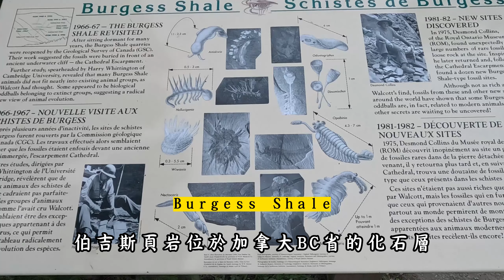【幽鶴國家公園Yoho National Park VLOG－ Emerald Lake翡翠湖 】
上一集我們在加拿大第二大瀑布Takakkaw Falls稍作停留後，隨即開車約30分鐘來到了翡翠湖 Emerald Lake。翡翠湖是Yoho National Park中的著名景點，其湖面因為是冰川湖而呈現出迷人的藍綠色，周圍有一條5.2公里長的步道，環繞整座湖，步行一圈大約需要2小時。
夏季的6月至9月是造訪翡翠湖的最佳時節，湖畔還有一家相當知名的度假村——Emerald Lake Lodge，為旅客提供舒適的住宿和美食。翡翠湖四季皆有不同的戶外活動可供選擇。夏天可以划船、健行、游泳、或是釣魚（釣魚則需要許可證）；而冬季當湖面結冰時，則可以進行溜冰、打冰球等冰上活動，無論什麼時候來，都能感受到這片湖泊的獨特魅力。

00:00 精彩預告
00:27 準備環湖
01:30 湖畔小屋
13:28 環湖快完成
14:17 精彩花絮